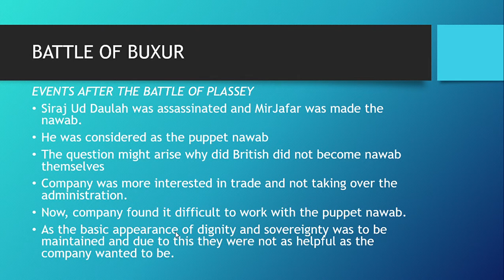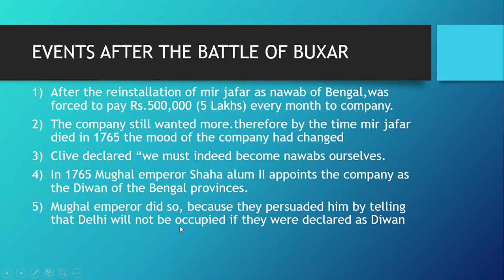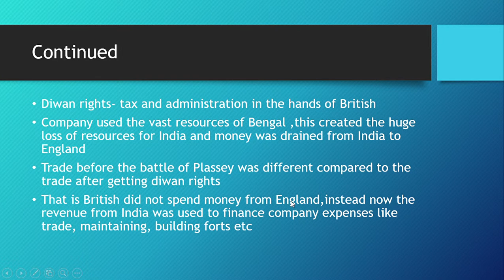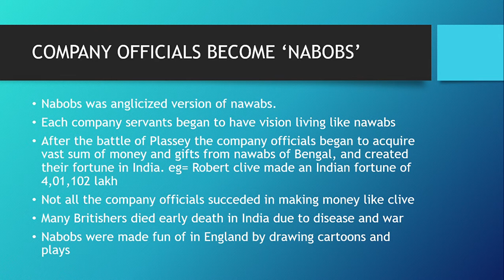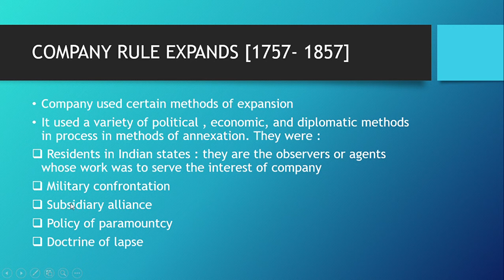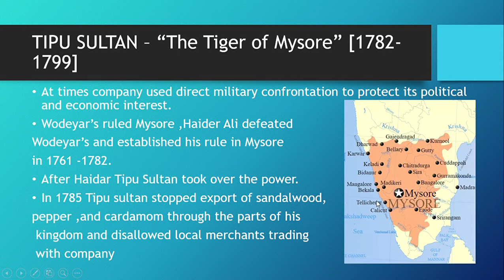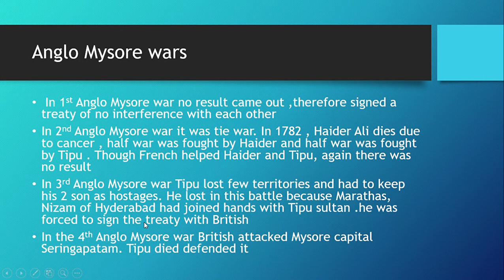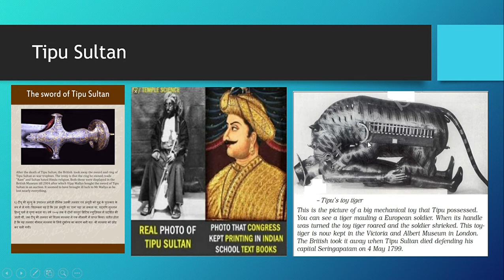BATTLE OF BUXAR ( part 2) 8th grade chapter 2 History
trade to territory history chapter 2 (part 2) explaination of battle of buxar Anglo mysore warsand also about tipu sultan